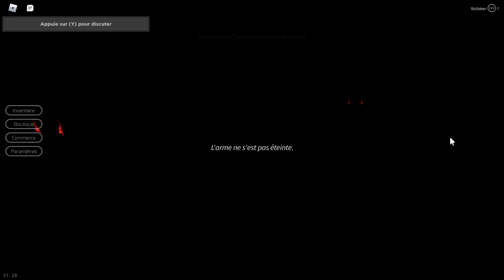Roblox Breaking Point Funny Moments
Hey guys I'm back but I also decided to make one video for a 1 week mostly to the weekend of it i'm happy to be back So I made this video for you guys and like thank you so much for the 196 subs it's amazing  all of you are the best ❤️ also if you enjoyed don't forget to subscribe, like the video and leave a comment BYE AND THANKS FOR WATCHING :D HAPPY PRIDE MONTH :)